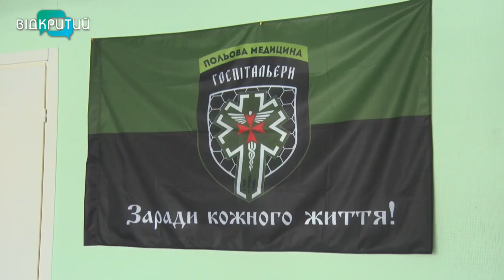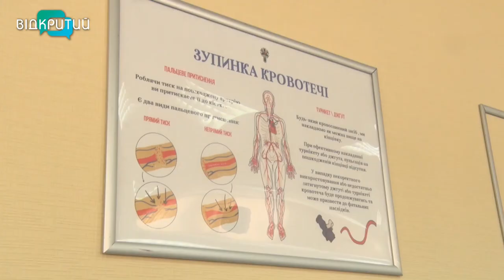Перша домедична допомога: як врятувати людину у Дніпрі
Втрата свідомості посеред вулиці, неочікувані судоми, відкриті кровотечі та проблеми із серцем. За даними кардіологічного журналу, що тиражується Оксфордським університетом, понад 90% постраждалих, у яких раптово “прихопило серце”, помирають до приїзду лікарів. Та цей показник можна суттєво зменшити. Госпітальєри Дніпра провели курс з базової підтримки життя для представників “Муніципальної варти”.  Вчились надавати домедичну допомогу й журналісти Відкритого